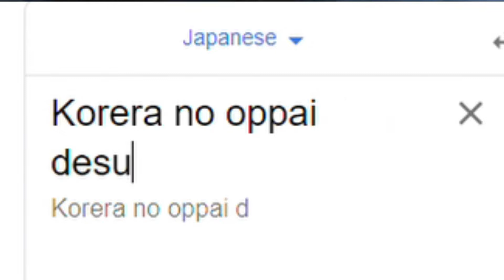I cannot play Hunt: Showdown properly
I cannot play this game!

maxtheyukoner#6387